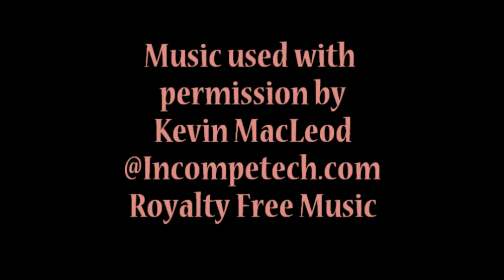Dance Like Nobody Is Watching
Lulu, Little Lu and Keanu come across a very interesting clip on Lulus camera that RJ will most definitely live to regret when all is said and done!
Remember Honeyyys... Dance Like Nobody Is Watching! or in this case...everybody is watching!!! ;)